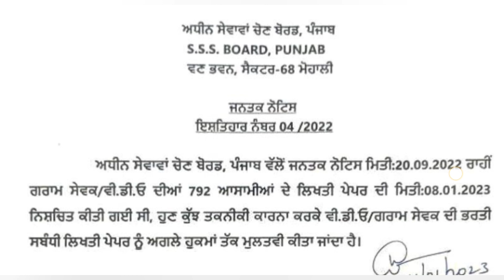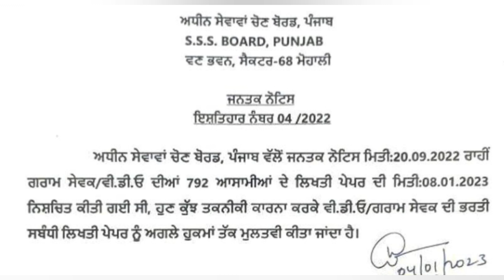PSSSB VDO Exam Postponed || PSSSB VDO Exam Date 2022 || PSSSB VDO Exam Postponed News